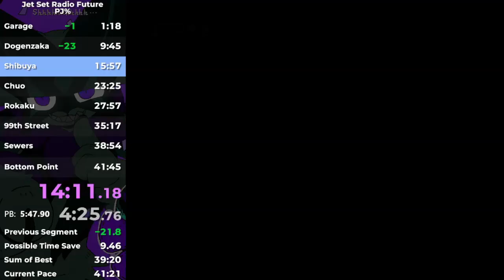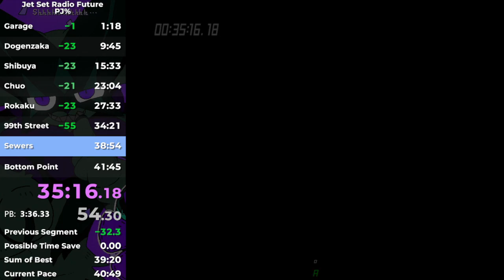Jet Set Radio Future PJ% in 40:26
coulda sub 40'd but oh well. probably my last attempts at this before i do any% attempts on this game (not till after i sub 50 brc tho)